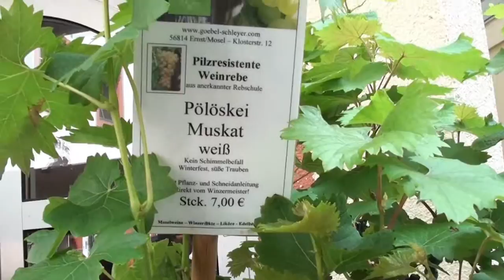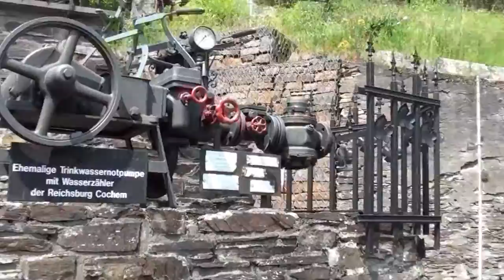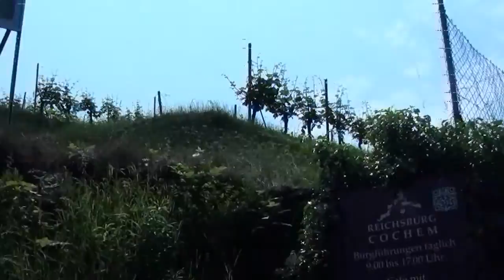Happening now at the Moselle Wine Valley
Get inspired by this fantastic experience of the nature in the Moselle.